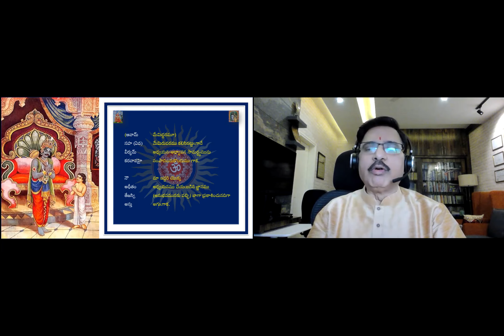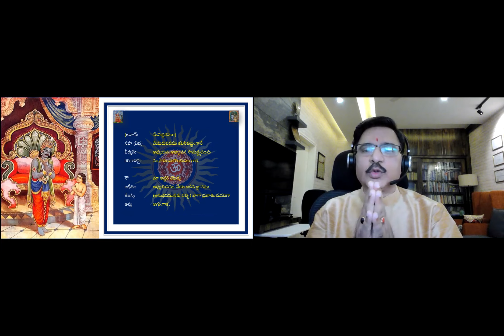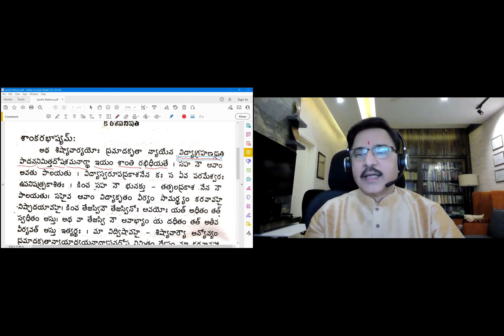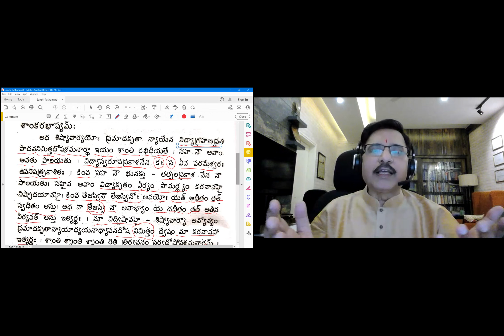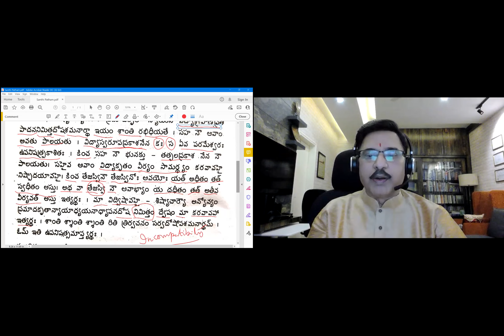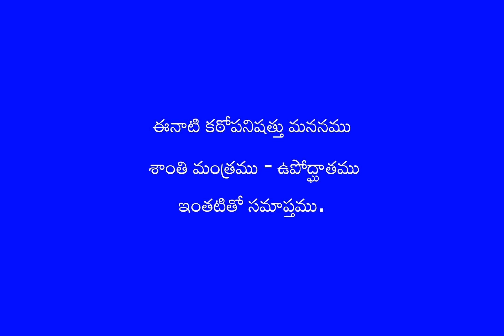KaTha Mananam 01-01 (Sahanavavathu)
KaThopanishth Mananamu.
Santhi Manthram Om Saha naavavatu vivarana